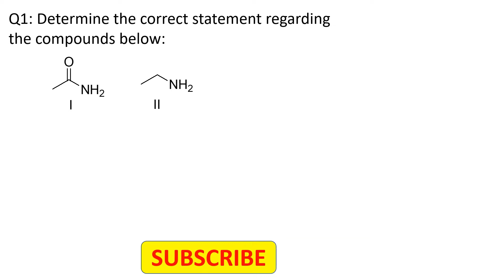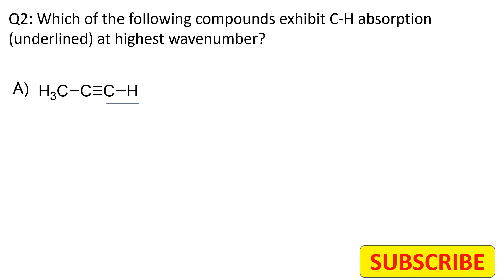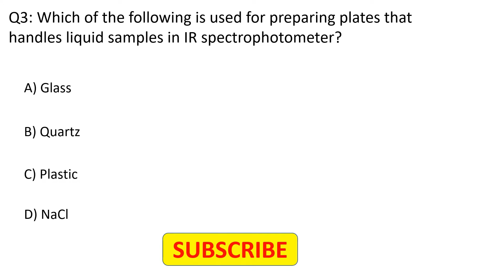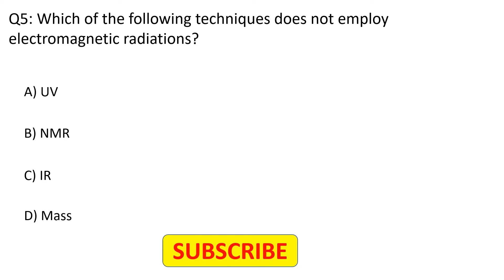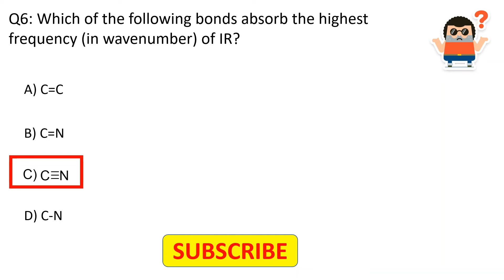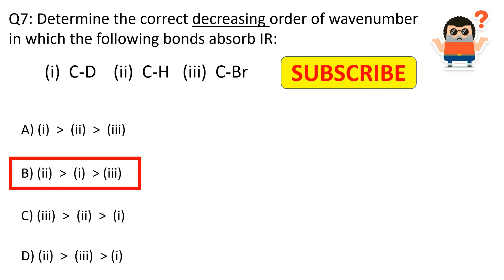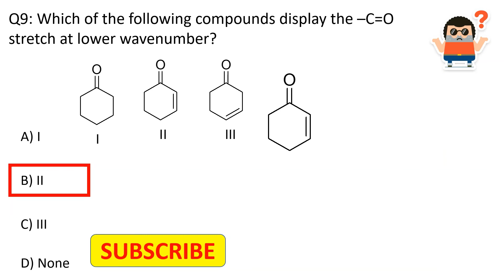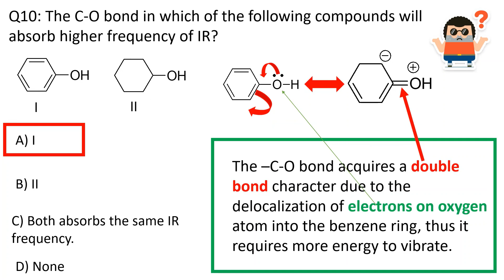Infrared spectroscopy IR (part-2) I Unique MCQs on IR with explanations I making chemistry easier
Hello viewers!
Today's video is on unique MCQs with explanation on Infrared spectroscopy IR (part-2).

The main motivation behind setting up this channel was my educational and research background in chemistry as I have obtained both my Masters and doctorate degrees in chemistry in addition to the bachelor degree in Pharmacy.

My engagement with the chemistry subject over the past few years including my regular interactions with chemistry students have helped me adequately and efficiently to understand different aspects of the subject as well as the associated challenges that students generally experience particularly in the initial phases of their studies.

Also, a quick review of online database made me think that there is a limited stock of chemistry problems available for students to practice their learning of the chemistry concepts, to best of my knowledge. Moreover, most of the practice questions available online lack adequate explanations except for their answers.

Keeping in mind in the aforementioned points coupled with my childhood dream to share my knowledge with students, I am going to create a comprehensive library of multiple-choice questions (MCQs) on You Tube platform that is the most widely used and reliable online platform to exchange this type of information.

These MCQ practice sessions will not only provide students an easy access to different sets of questions but will also concurrently sharpen their problem-solving skills by engaging in these innovative chemistry puzzles and prepare them for different competitive examinations to achieve their dream goals in the long run.

At the same time, this platform will also provide students opportunity to interact and share their problems on a particular topic directly with me, which I will try my best to address.  The main topics that I intend to cover through this channel are as follows: Nomenclature of different classes of organic compounds, Reactions of alkenes, Aromaticity, Reactions of benzene, heterocycles, Spectroscopy, Stereochemistry, Pericyclic reactions, Polymers, peptide and proteins, Oxidation, Reduction, etc.